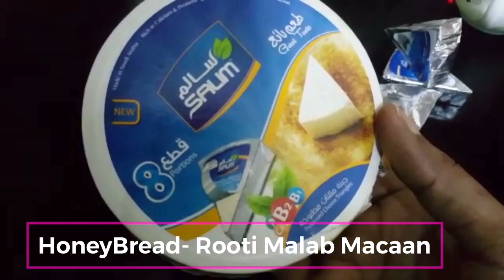Honey Bread Macaan Sida Loosameeyo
Ikran’s Recipe Channel is premiere #1 house of Somali and international recipe.